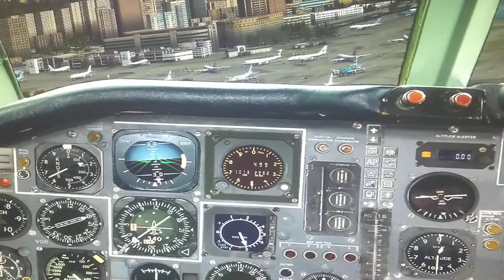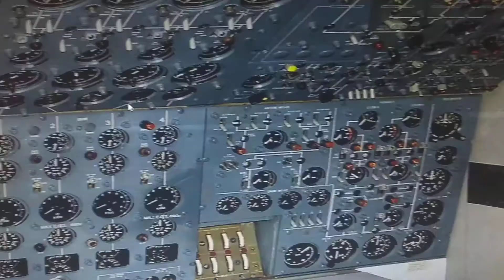HONG KONG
Kai tak final Vc 10 RAF